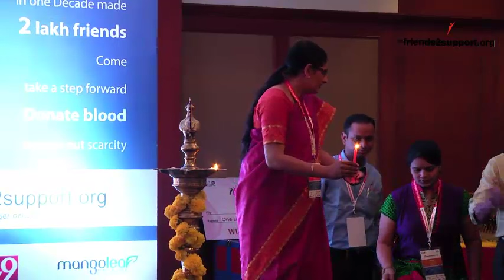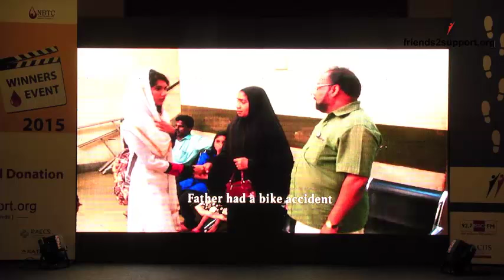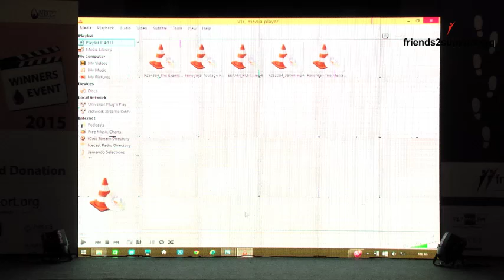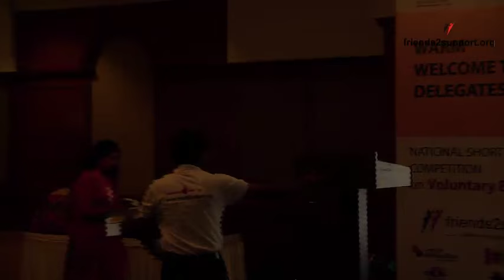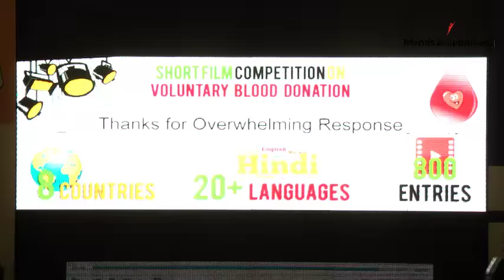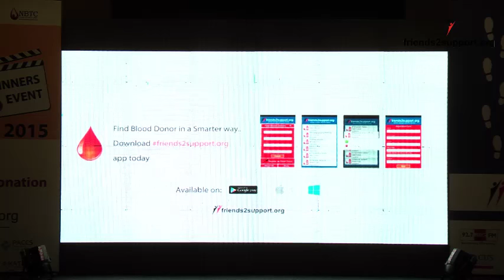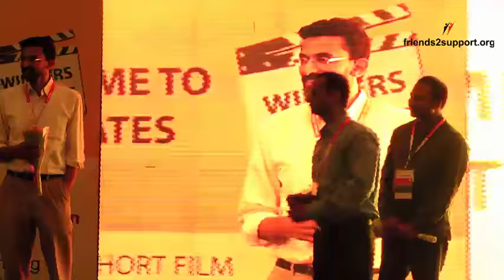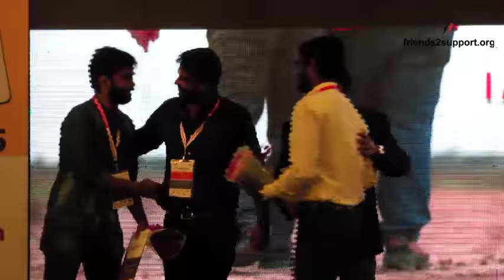Friends2support.org National Blood Donation Short Film Awards | LIVE & Exclusive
Chief Guest :
Dr.R.S.Gupta.
Director National Blood Transfusion Council (NBTC)

Guest Of Honour :
Padma Bushan K. Varaprasad Reddy.
Dr.Ishari K.Ganesh Chancellor,VELS University.
Padma Shri Vivek, Tamil Actor
A.L.Vijay, Tamil Film Director
Sekhar Kammula, Telugu Film Director
Dr. Shobini Rajan, Assistant Director General, NBTC.
Arvind Chenji Celebrity Photographer